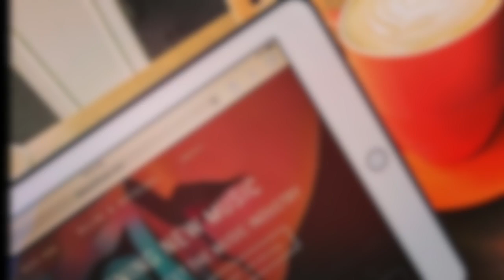Behind The Music - S2E2 - Chelsea Berman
Meet Chelsea Berman, an Australian singer songwriter with a great career ahead of her. Discover her country pop sound + learn all about her experiences behind the music she continues to record + release.

I first discovered Chelsea Berman during the first season of Behind The Music with Ellie D - the podcast + featured her on University of Music with @corytalkspod.

Featured track: Can You Just Not by Chelsea Berman. Intro music by Audionautix.com.
VO by Cassie Aldridge + Ellie D.